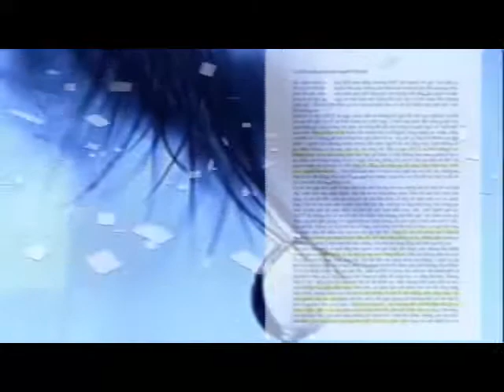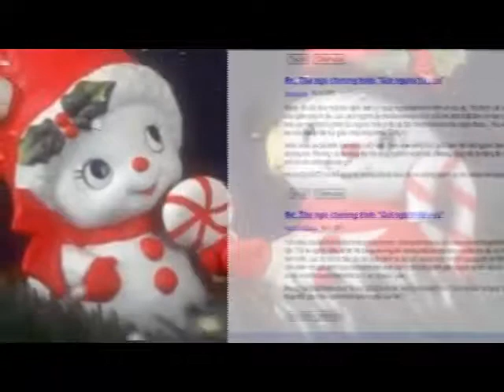Chia sẻ chương trình | Gửi người tôi yêu 23/12/2011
“Gửi người tôi yêu” được dàn dựng công phu và thực hiện vào ngày 23/12/2011, do CLB Phụ nữ khuyết tật của Trung tâm Khuyết tật và Phát triển DRD tổ chức nhằm tạo một sân chơi bổ ích, một hình thức thắt chặt yêu thương, tuy quen mà lạ dành cho tất cả mọi người. Những ca khúc về tình yêu sẽ do khán giả yêu cầu và được biểu diễn bởi các ca sỹ, nhạc sỹ khuyết tật và không khuyết tật.